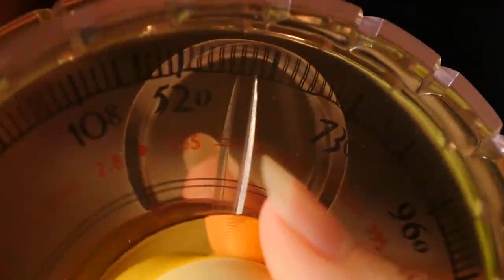【 I LOVE YOU 3000 III 】 合唱 嘿人李逵 Vs Agatha Chelsea _印尼网红歌手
I LOVE YOU 3000 III 合唱 嘿人李逵 Vs Agatha Chelsea
原唱 ：Stephanie Poetri & Jackson Wang

混音/剪辑：
Andy LOW

演唱：
阿加莎·切尔西 (Agatha Chelsea)